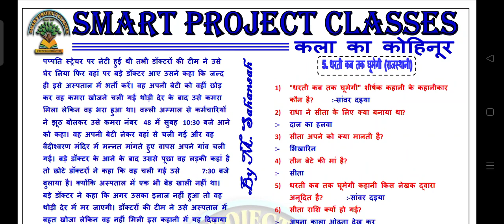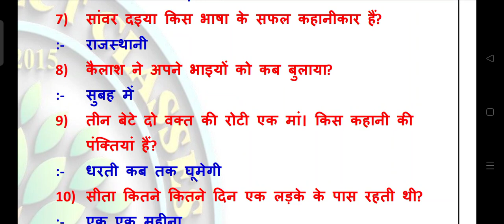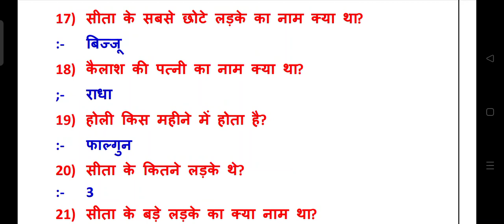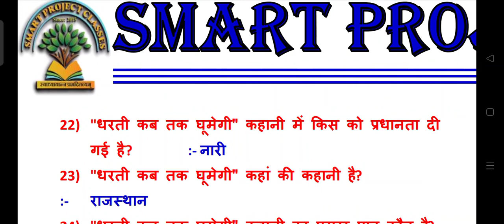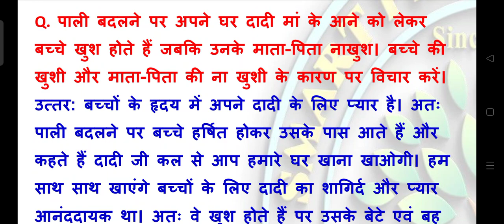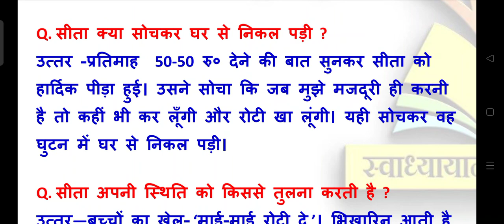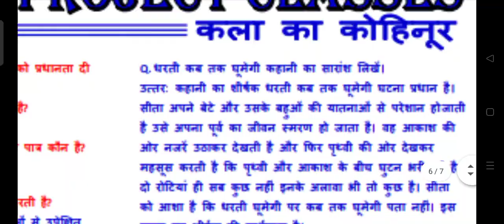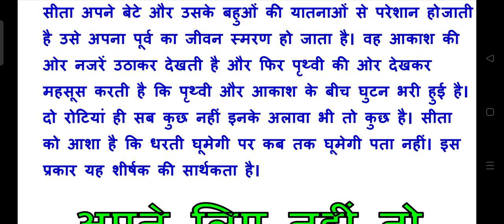"धरती कब तक घूमेगी" कहानी क्वेश्चन आंसर| Dharti Kab Tak Ghumegi Kahani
"धरती कब तक घूमेगी" कहानी क्वेश्चन आंसर| Dharti Kab Tak Ghumegi Kahani| ‎@Smart-e Classes

Hello guys! My self M. Sahansah from Rautara, katihar (Bihar).
     I have been teaching since 2014.  I also run Smart Project Classes for last 7 years. I started this channel for provide all students unique quality of education. I hope that you will be able to enhance your knowledge by joining us.
         ✌️😊Thanks😊✌️

   आशा करते है की डिस्क्रिप्शन में आकर आपको अच्छा लगा होगा।।😊🙏😊